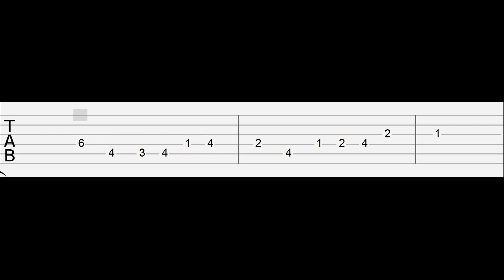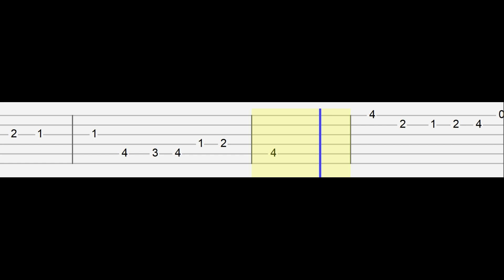Hide and Seek - Five Nights at Freddy's (Easy Guitar Tabs Tutorial)